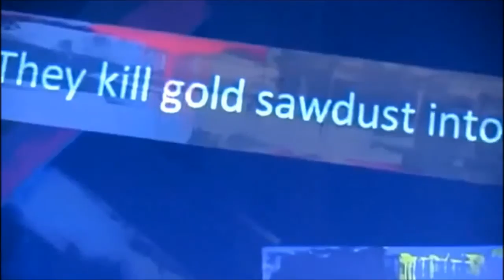Low Yo Yo Stuff - Abba Zabba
LOW YO YO STUFF
EEN MUZIKALE TRIP DOOR HET LEVEN VAN CAPTAIN BEEFHEART & THE MAGIC BAND.
Geschreven en geregisseerd door Ko van den Bosch.

Na een succesvolle tournee in 2010 en 2011 is deze muziektheatervoorstelling nog één keer te zien in december 2016. In Low Yo Yo Stuff vertolkt Frank Lammers op magistrale wijze Rikkie Black. Deze fan van Captain Beefheart denkt in het hoofd van de Captain te zijn geboren. Low Yo Yo Stuff (naar een nummer van Captain Beefheart) is een hallucinerende trip door het leven en de wereld van Captain Beefheart, waarin het herwinnen van artistieke en maatschappelijke vrijheid centraal staat.

Frank Lammers - Ricky Black/Vocals
Wouter Planteijdt - Guitars/Vocals
Joost Buis - Trombone/Lapsteel/Mouth Harp/Drums
Dolf Planteijdt - Bass
René van Barneveld - Guitars
Richard Heijerman - Drums/Marimba

Licht - Joshua Lagerwerf
Live geluid - Chris Mertens
Registratie - Dolf Planteijdt for HelldolProdukties
(24 oktober 2010, Theater de Machinefabriek)

SPEELLIJST DECEMBER 2016